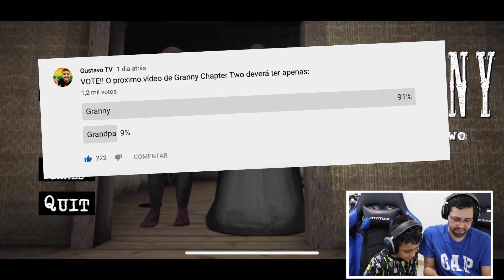Granny Sem Grandpa!! GRANNY Chapter Two | Gustavo TV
GRANNY : CHAPTER 2  é um novo jogo de terror da Granny oficial da Dvloper com o Grandpa e nesse vídeo eu joguei apenas com a Granny, atendendo aos pedidos de vocês seus lindosos!!